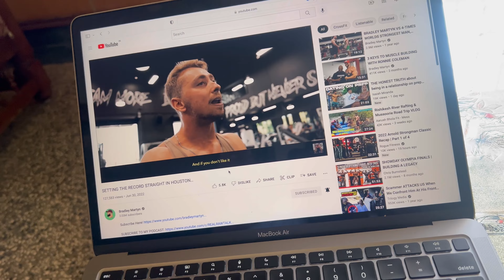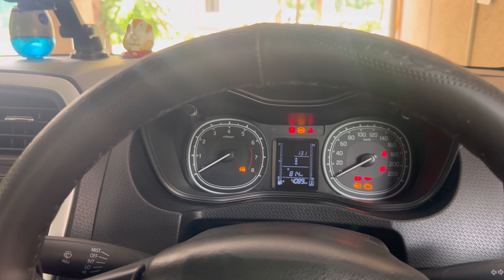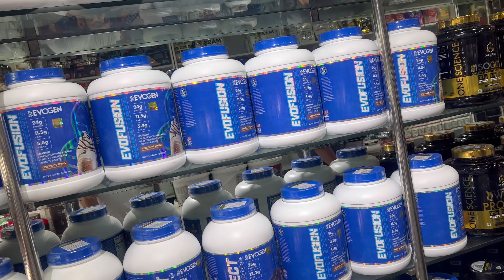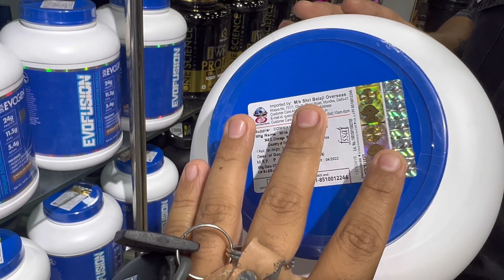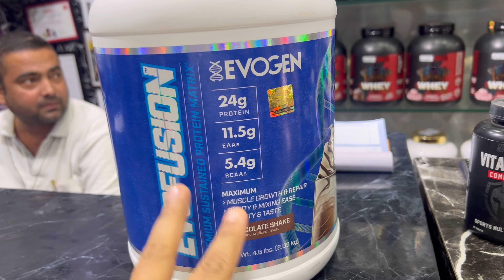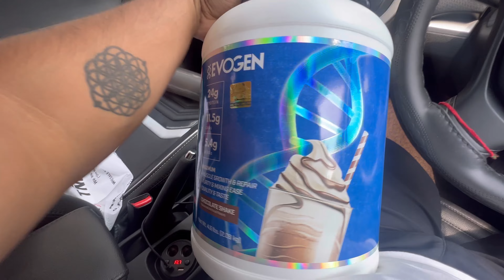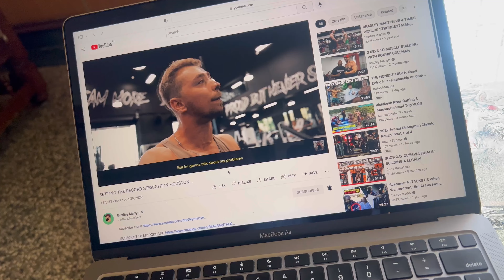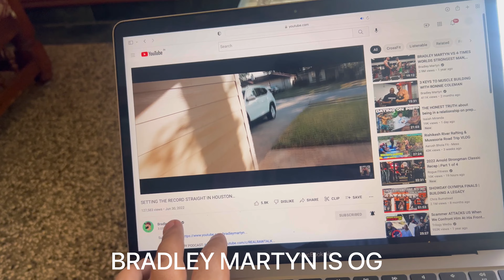My new Squats PR 170 KG ❤️ || Devesh Rawat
WORKOUT GEARS:

Supplement store:

The Nutrition Planet , Indirapuram Ghaziabad Uttar Pradesh